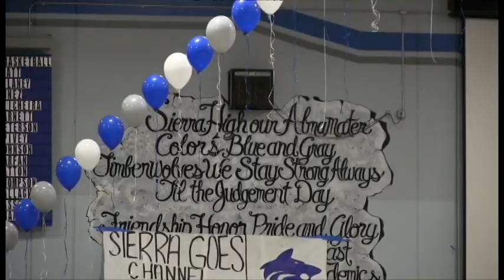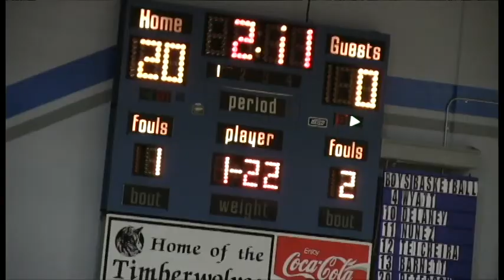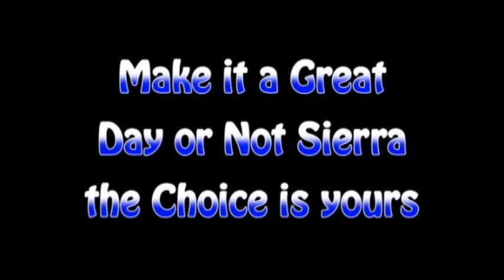WDN 2 26 15E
Today's PSA is a collection of Highlights from Winter Fest.